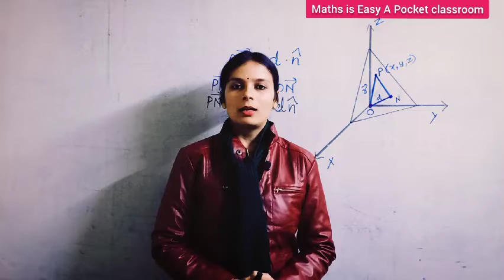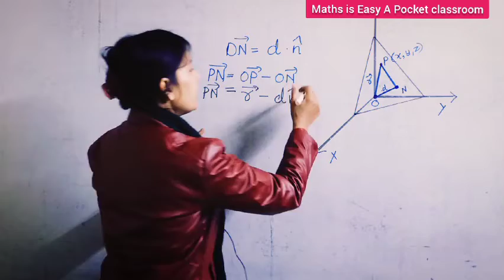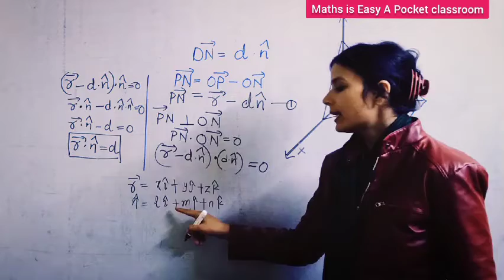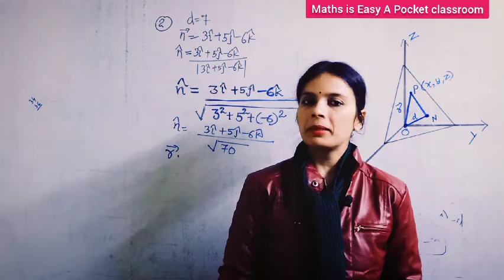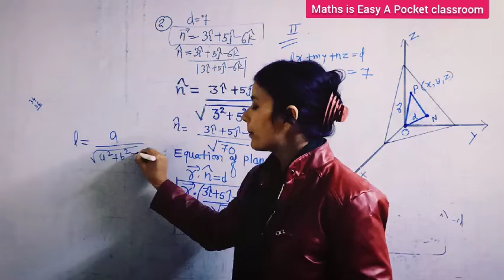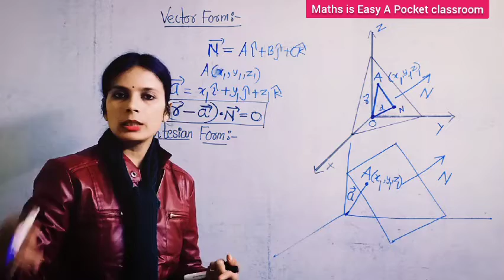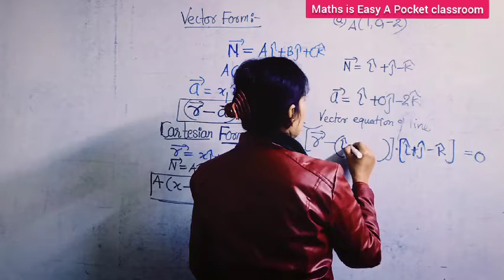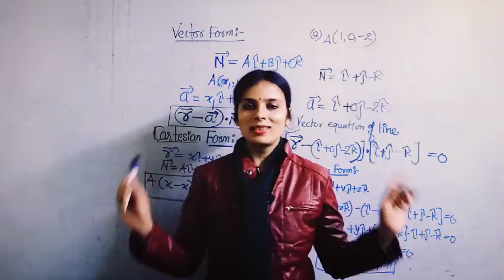Equation Of Plane || Three Dimensional Geometry Class12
In this video Equation Of Plane in Three Diamention system is Explained
For Distance Between Two Lines video link

Three Dimension Geometry of class 12 is based on vector Algebra , where as in class 11 it was analytic geometry , to have command on this chapter few things should be clear to you ,I tried to cover all the basics in my videos hopefully it's helpful for students
For basics see this video lecture 👇👇👇👇👇